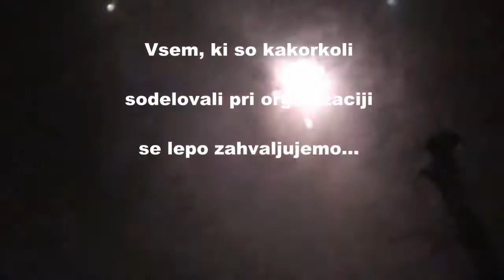Prejnuta - Silvestersko kosilo 2011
Silvestersko kosilo 2011